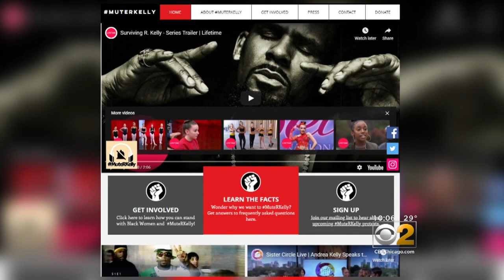R. Kelly's Attorney Calls Foxx's Request For Victims To Come Forward 'Absurd'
Long before R. Kelly was a musical hit maker, he had an unsettling pattern of behavior with young girls, according to a Chicago woman who says she witnessed it when she was a teenager.